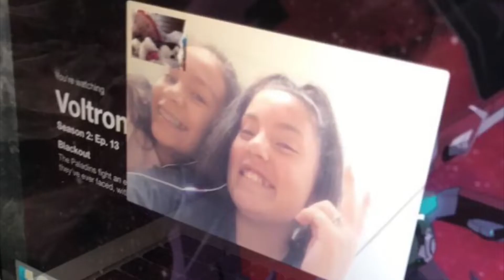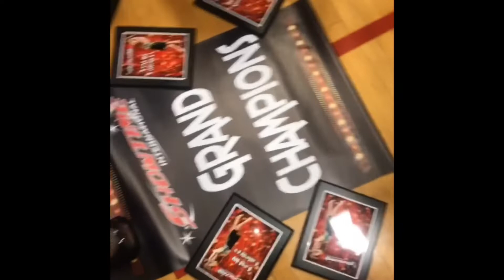For My Bestfriends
-ali